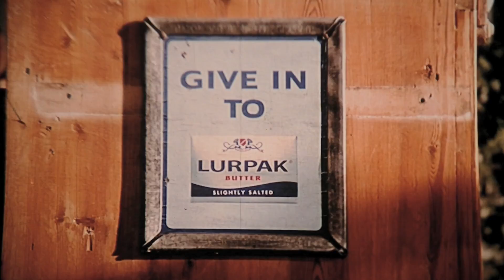Lurpak Butter 'Give in to Lurpak' Cinema Commercial